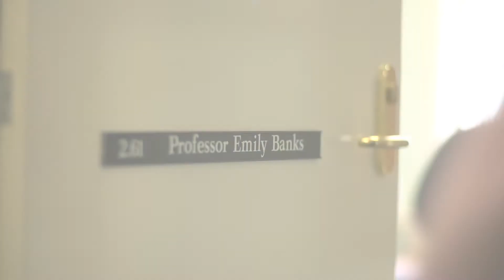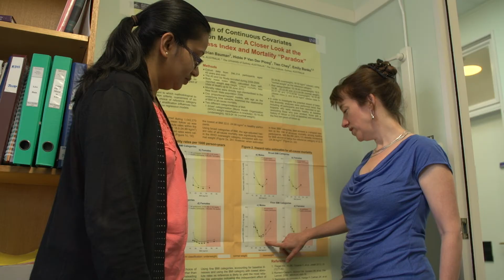Rising body mass index increases heart risk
Research at the Australian National University has found increased body mass index significantly increases the risk of heart disease - regardless of exercise level, smoking status and whether or not someone has diabetes.

Over 158,000 Australian participants of the Sax Institute's 45 and Up Study with no history of cardiovascular disease were tracked over four years to see how incremental increases in body mass index (BMI) increased their risk of going to hospital for a range of cardiovascular diseases.

The study found even relatively minor increases in BMI come with increased cardiovascular risk.

"The risk of heart attack and angina increased by 23 per cent with each 5 unit increase in BMI," said lead author of the paper outlining the study, Dr Grace Joshy of the National Centre for Epidemiology and Population Health (NCEPH) at ANU.

"The  lowest risk is for a BMI from 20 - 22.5 and then it increases gradually from there. For moderately overweight people, the risk as 43% higher. For a BMI of above 32.5, the risk of heart attack and angina is more than doubled."

"We used to think that it was only people with very serious weight problems that were at an elevated risk of heart disease," said senior author Professor Emily Banks of NCEPH and the Sax Institute.

"These are the first large-scale Australia data to show us that there is no 'safe' level of overweight, when it comes to heart disease. The increase in risk was found in people who did and did not exercise, those with and without diabetes and in urban, rural and remote areas."

"If you want to minimise your risk you need to pay attention to your weight. It's a serious matter and it does impact your risk of cardiovascular disease," said Professor Banks.

"Improving your odds is alright in a horse race but the race to a heart attack is certainly not one you would want to win," said Dr Rob Grenfell, Heart Foundation National Director, Cardiovascular Health.

"This study highlights that as you put more weight on you become more at risk of doing real damage to your heart.  Which is why it's incredibly important for all Australians to manage their blood pressure, cholesterol and blood sugar levels, stop smoking, exercise daily and eat a healthy diet," said Dr Grenfell.

The 45 and Up Study is managed by the Sax Institute in collaboration with partners: Cancer Council NSW; National Heart Foundation of Australia (NSW Division); NSW Ministry of Health; beyondblue; Ageing, Disability and Home Care, Department of Family and Community Services NSW; the Australian Red Cross Blood Service; and UnitingCare Ageing.

A copy of the paper and audio/video (VNR) with Professor Banks and Dr Joshy is available from the ANU Media office.